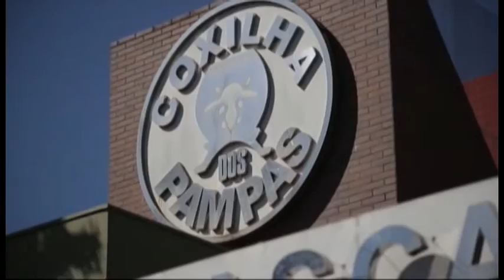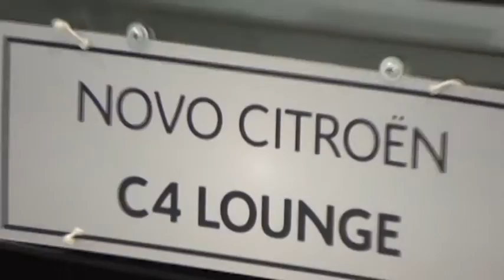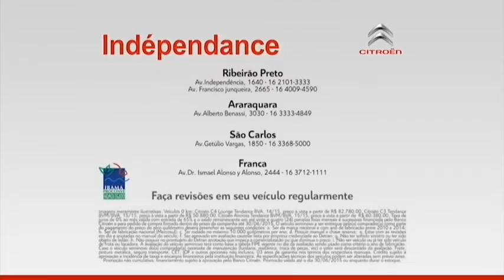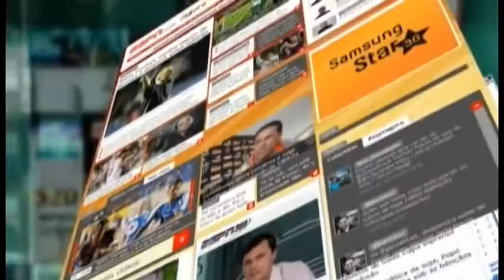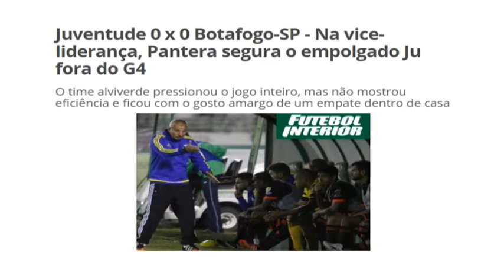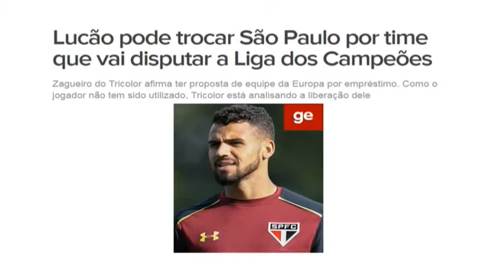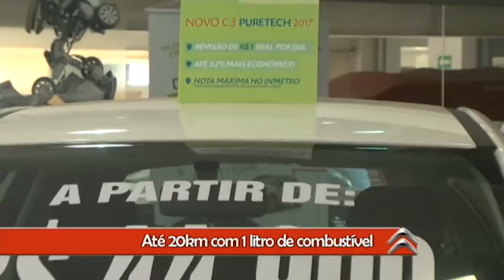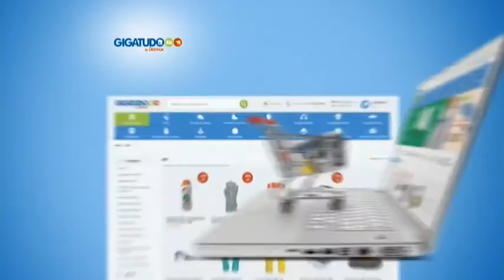ESPORTE SHOW 29/08/2016